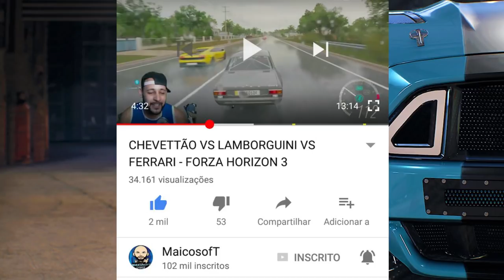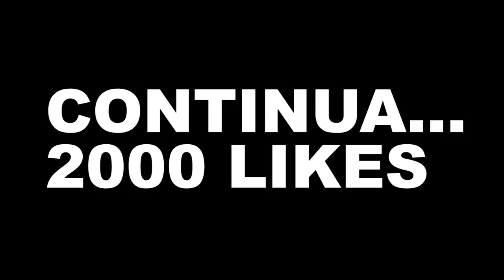ROLE DE GOL GTI NO NEED FOR SPEED! - VOLANTE DA SAVEIRO G27